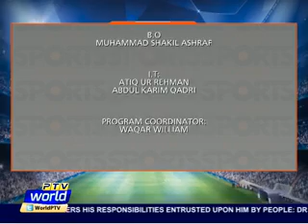Celebrating International day of Sports for Development & Peace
Sports In-charge
Syed Arslan Abbas Sherazi